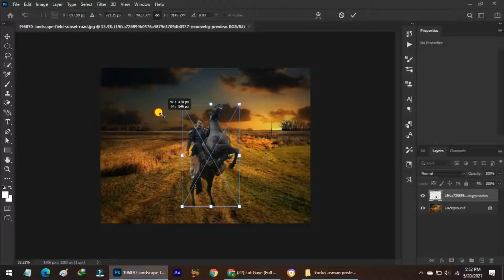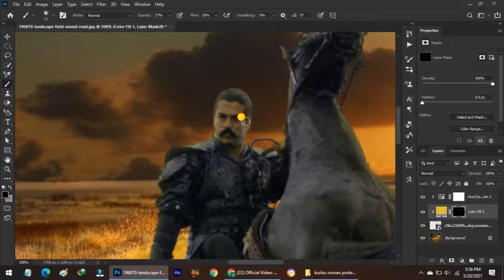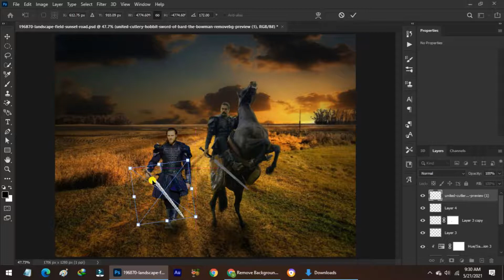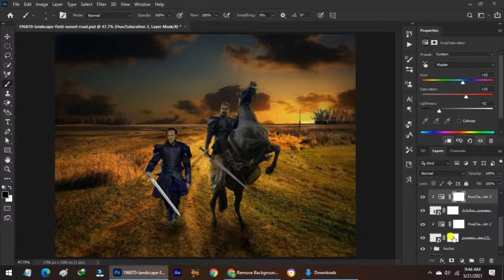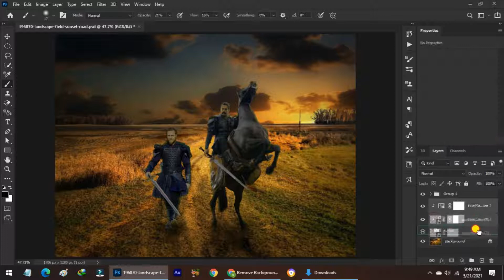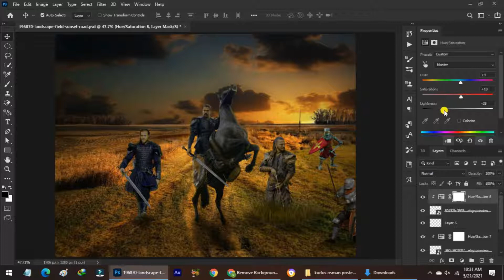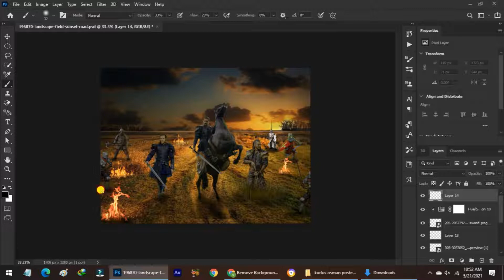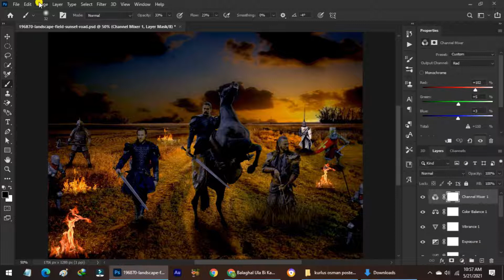Kurlus Osman Poster||Speed Art||Photoshop||2021.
Hello, My Friends Hope You All Are Fine :)
if you have any query or you want to know something about adobe photoshop then I am here for you guys you can tell me in the comment box or in my Gmail:
and further, if you want to edit any photos or videos or something like that you can send me your data on my Gmail account I can do your task for you :)